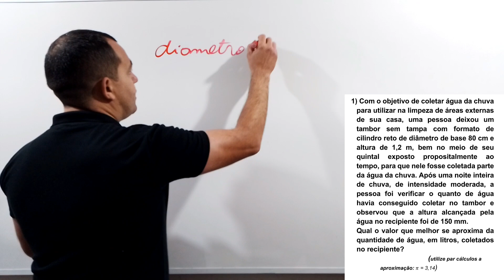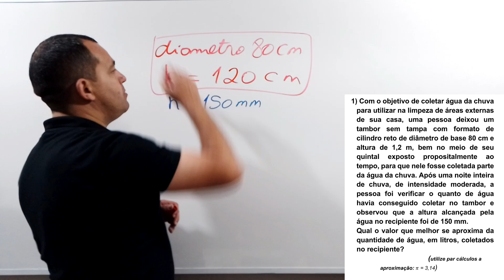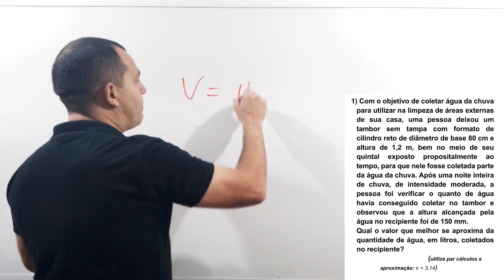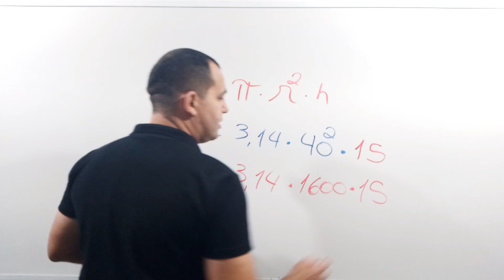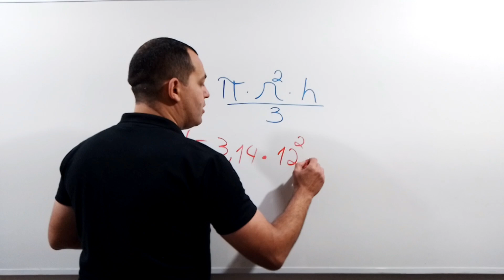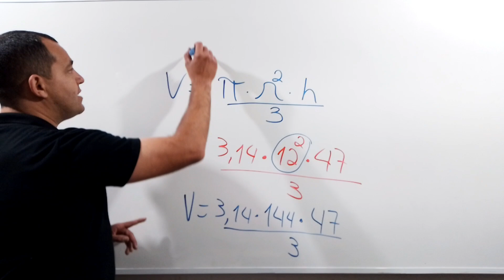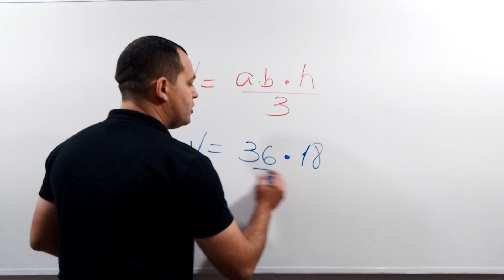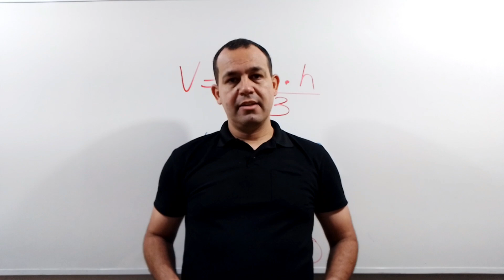Revisão IBAM: Os temas mais cobrados de matemática [Aula 5]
1 ano de assinatura por R$ 79,99.( valor único).